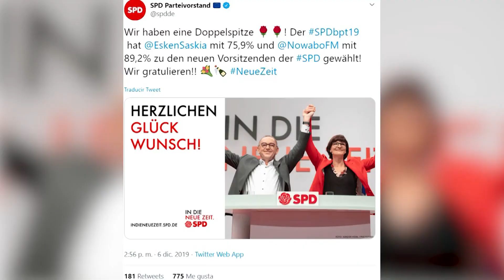El SPD elige como nuevos líderes a dos izquierdistas del partido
El Partido Socialdemócrata alemán ha confirmado a Norbert Walter-Borjans y Saskia Esken, dos integrantes del sector más izquierdista del partido y críticos con la coalición de Gobierno junto a la Unión Demócrata Cristiana de la canciller, Angela Merkel, como nuevos líderes de la formación tras el congreso celebrado este viernes.